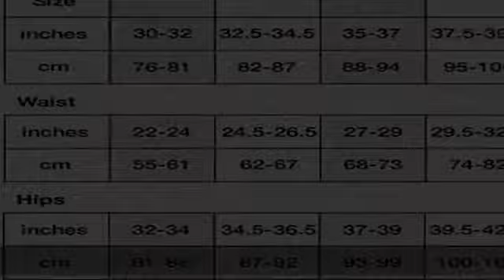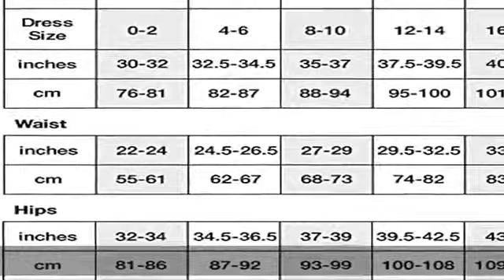Hanes Sport Women's Compression Racerback Sports Bra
89% Polyester, 11% Spandex
Imported
Pull-On closure
Machine Wash
Cool comfort technology rapidly wicks away moisture to keep you cool
Wire free compression styling
Chafe-resistant seamless construction
Show more